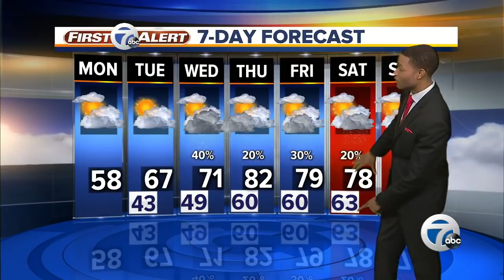7 Action News Latest Headlines | May 20, 12pm